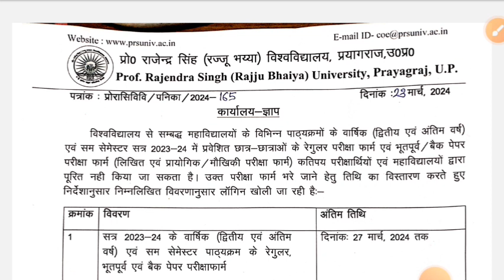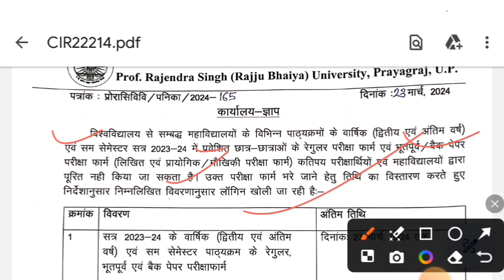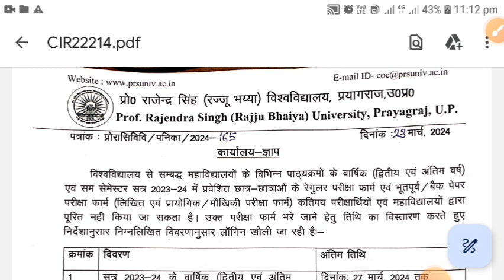bio study zone ||Rajju bhaiya State University Prayagraj back paper form and Pravesh|By-R.k sir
is channel per UP TGT PGT Neet NCERT Biology NCERT class 11 12 CBSE ki classroom ka preparation karaya jata hai